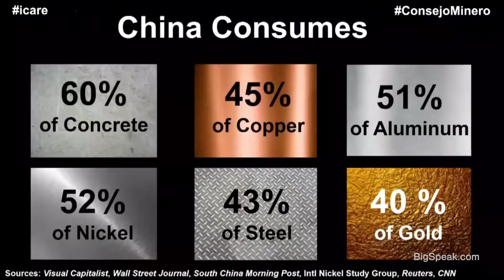Vikram Mansharamani - Preview Video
Vikram Mansharamani first gained widespread attention in 2011 with his book Boombustology: Spotting Financial Bubbles Before They Burst. He has since gone on to show others how to use his multi-lens approach to manage risk, navigate uncertainty and peer into the future on crucial areas like China, food, the global economy, Africa, housing, investing, financial cycles, energy and much more.

Mansharamani believes that the future doesn’t have to surprise us – and won’t – if we develop a Generalist’s mindset. By broadening our view of the world, we encounter information that seems irrelevant. Most people think “So What?!” – but Generalists think “isn’t that interesting” and try to connect the dots. When they do, the conclusions they draw and decisions they make may be very different from more narrow-focused “experts.”